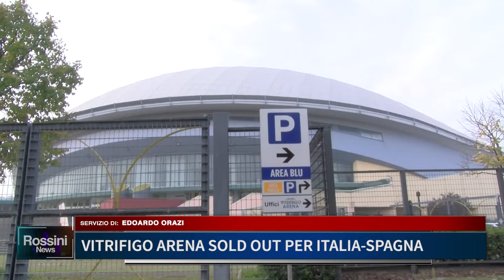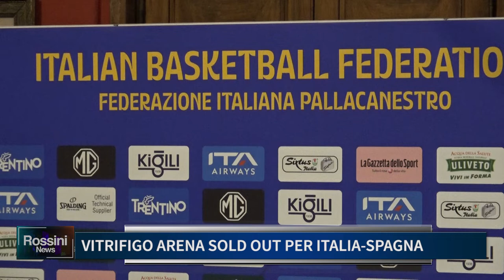ITALIA-SPAGNA PER VENERDI' VITRIFRIGO ARENA SOLD OUT